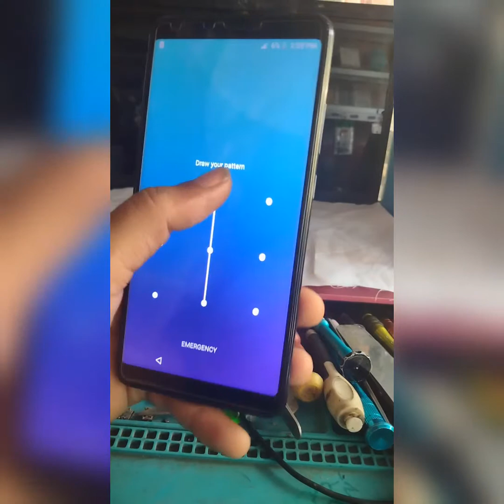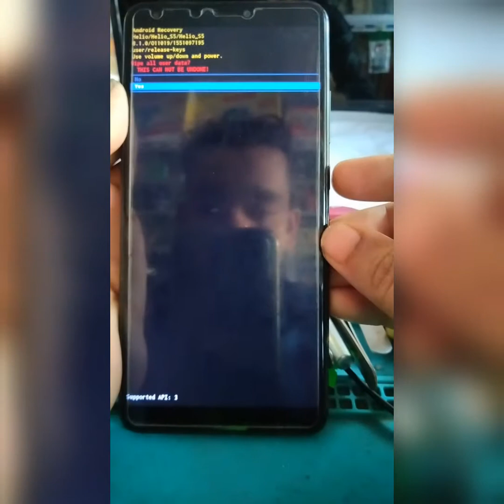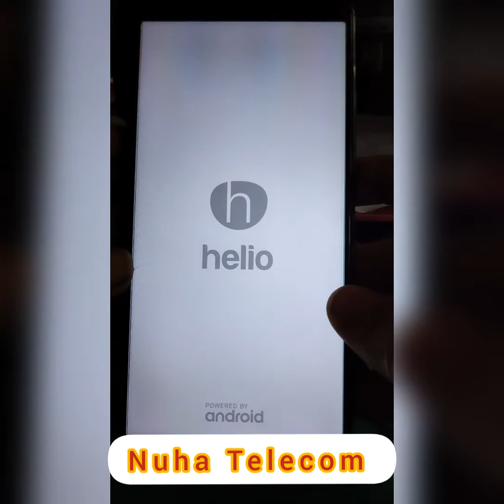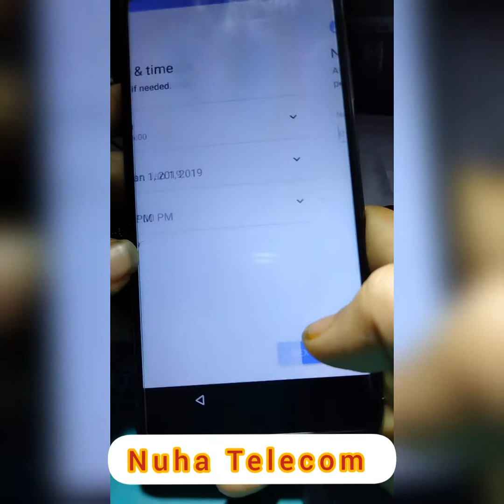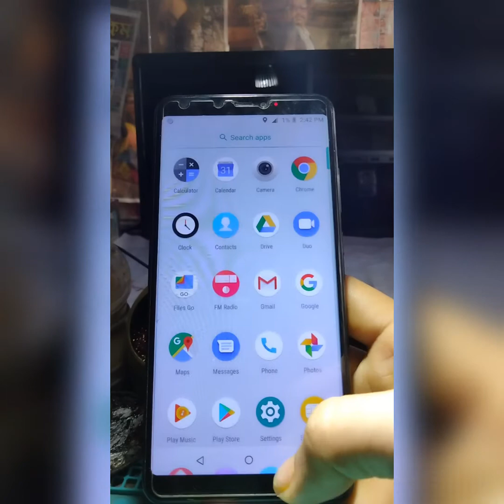Helio S5 Hard Reset Format Pattern Lock Remove (Helio S5) Screen Lock Remove Hard Reset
Helio S5 Hard Reset Format Pattern Lock Remove
(Helio S5) Screen Lock Remove Hard Reset
All Model Hard Reset pattern  password Remove Only 1 mint
Helio S5 Pattern Lock Remove Only 1 mint
Helio S5 Password Lock Remove Only 1 mint
Helio S5 Screen Lock Remove Only 1 mint

Redmi Go Frp Bypass (M1903c3gg)
-Nuha Telecom-
Mi Go Frp bypass without pc❤️

Symphony Z12 Bypass Frp Android 9 Pie